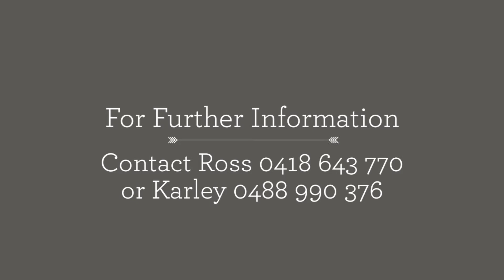16 Twentieth Street, Gawler South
This 1890's built symmetrical cottage shrieks character and charm over a generous 662sqm (approx.) allotment, here in Gawler South - a location nothing short of pristine. Sitting amongst many other favoured homes, impeccable street appeal welcomes you to 16 Twentieth Street, where your first glance is captured by the landscaped, easy to maintain front gardens.

Upon entry, the wide hall-way with high ceilings creates a desirable, spacious atmosphere. 3 great sized bedrooms are located off here and showcase rich timber flooring, a traditional fireplace & ceiling fan for year-round comfort, with the master suite also flaunting a fresh, modern ensuite to complete the "parent's retreat."

Whether it be a seasonal get-together or an everyday meal, the formal dine that lies off the hall is the perfect space to congregate with family and friends over a pleasant meal and enjoy each other's company. You can also ensure the upmost comfort is felt during all seasons with the traditional fireplace for the cooler months and the ducted cooling for the warmer months.

The cooking enthusiast of the home will find it almost impossible to see past the spacious, open plan kitchen & living. With an abundance of cupboard and bench space, stainless steel appliances and a brand-new oven with gas cooktop, everything you could need is right here! The living area is the ideal hub of the home - featuring downlights, a r/c split system, combustion heater and open access to the formal dine and kitchen.

The main bathroom is ideally situated at the rear of the home, within close access to the bedrooms but also conveniently positioned to service your guests. Fresh in style, the bathroom has been tastefully updated with a single vanity, shower and stylish bathtub that will shout your name after a lengthy day away from home.

Comfortably slide the entertaining from indoors to outdoors through the large glass sliding doors, or have the doors remain open and utilize both the indoor & outdoor space. The undercover entertainment area creates the most relaxing atmosphere to sit back, overlook the secure, low maintenance back yard and enjoy the tranquillity.

Additional features you are sure to love:

3 x Car Carport
4.8m x 8.5m Workshop
10,000L Rain Water Tank
Ducted Evaporative Cooling
Previously conveying a return of $400 per week
This house guarantees to feel like home from the moment you step foot in the front door, and it is the pleasure of Ross Whiston & Ray White Gawler to offer one lucky purchaser the opportunity to begin their next adventure here on Twentieth Street. Call today for further enquiries || 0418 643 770.